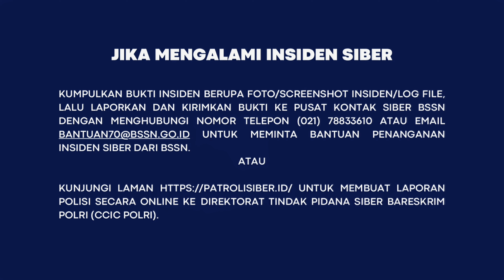Kelas D - Cyber Crime dan Cyber Security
1. Kanaya Alisya Thora Putri (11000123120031)
2. Muhammad Abrar Naufal (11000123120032)
3. Hanun Azfa Aniyah (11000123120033)
4. Anisa Nur Yasikawati (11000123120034)
5. Nur Laili Amelia (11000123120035)
6. Bulan Intan Rahmastuti (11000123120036)